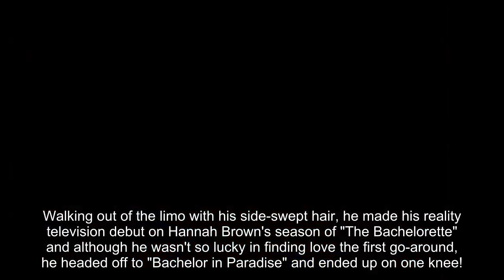Guess Who This Happy Boy Turned Into!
Before this smiling boy was a fitness app owner and collecting red roses on "The Bachelor," he was just playing basketball, sitting on his momma's lap and cheesin' for the camera, while growing up in San Diego, California.

Walking out of the limo with his side-swept hair, he made his reality television debut on Hannah Brown's season of "The Bachelorette" and although he wasn't so lucky in finding love the first go-around, he headed off to "Bachelor in Paradise" and ended up on one knee!

Need one more clue? He was spotted at Coachella, weekend 1, with his fiancé Hannah Godwin!

Guess what he looks like now!